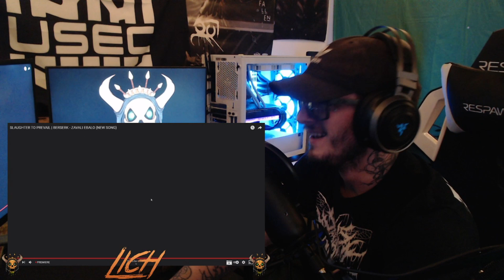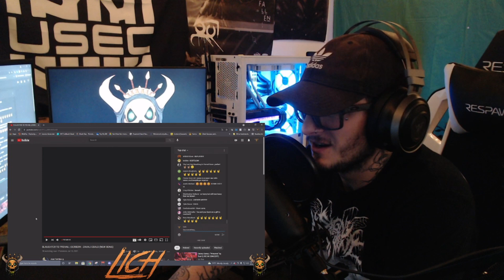BERSERK x ZAVALI EBALO LIVE REACTION - SLAUGHTER TO PREVAIL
Holy wow. There could not be a better pairing anime wise for this track. I still kind of honestly have no words.. It is soo incredibly good. I couldn't stop moving...Bouncing... This song just evokes the bounce... I was actually out of breath at one point.

Kostolom cannot come out soon enough.